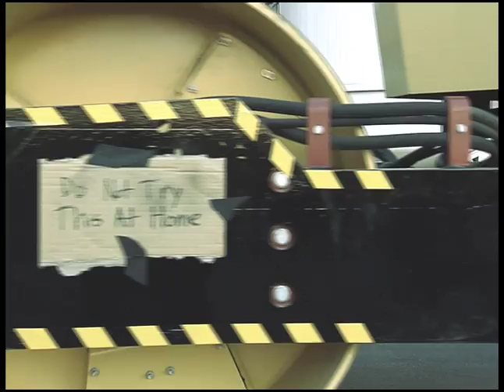Steamroller vs Drums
Watch what happens when a drums meet a steamroller.

Youdontneedinstrumentstorock.com